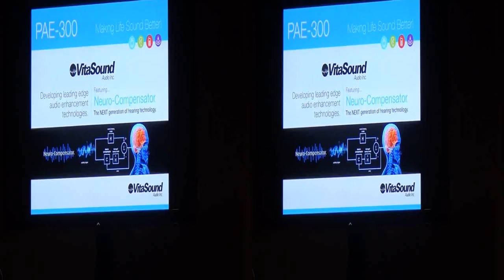Vitasound audio press conference at 2013 CES in 3d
For Newsvideoweb the Vitasound audio press conference at Living in Digital times at the 2013 CES in 3D,